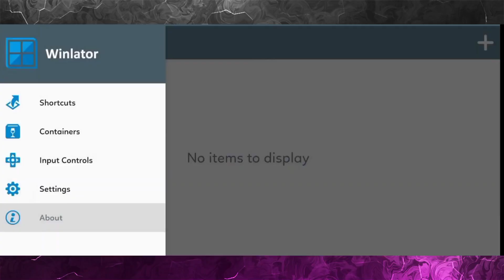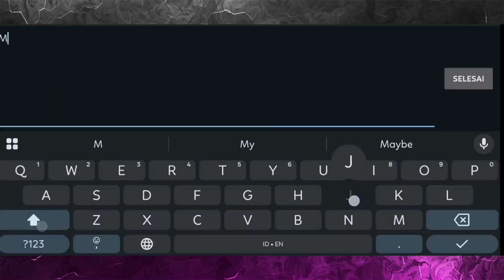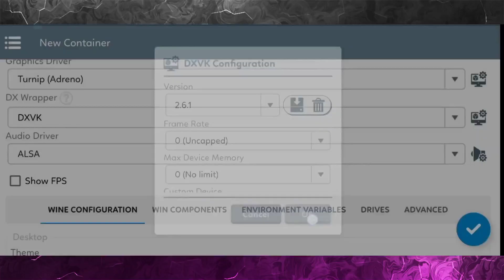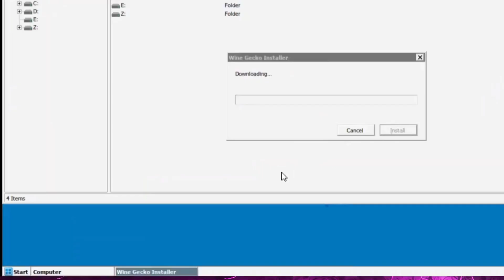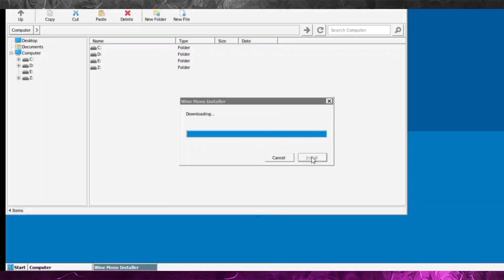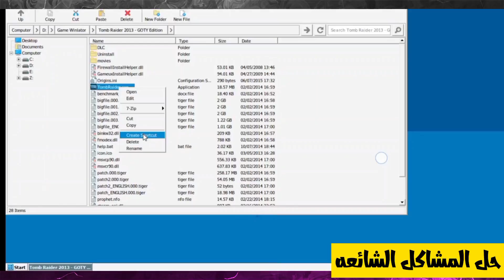شرح محاكي Winlator 10 التحديث الجديد مع الاعدادات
في هذا الفيديو، سنقدم شرحًا لمحاكي Winlator 10 والتحديث الجديد مع الإعدادات. إذا كنت تبحث عن كيفية استخدام Winlator 10، فهذا الفيديو سيوضح لك كل شيء بالتفصيل.

سُبْحَانَ اللَّهِ وَبِحَمْدِهِ، سُبْحَانَ اللَّهِ الْعَظِيمِ

يرجى العلم أن هذا الفيديو يهدف فقط لأغراض التعليم والمعرفة 📚